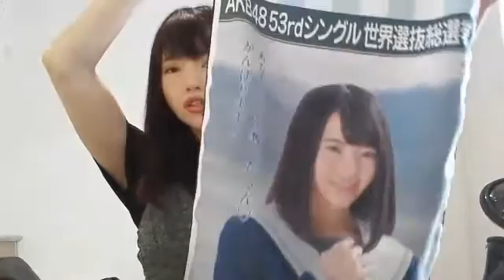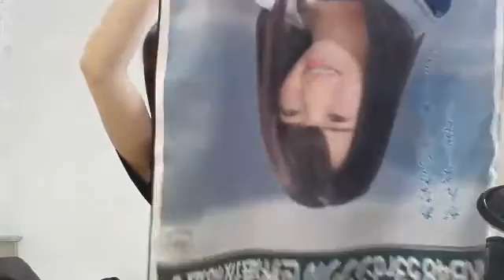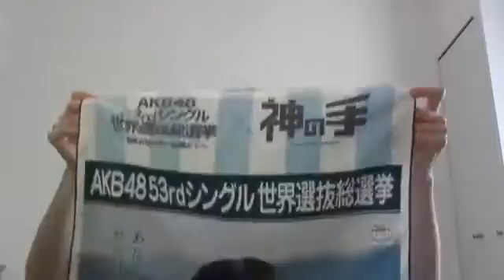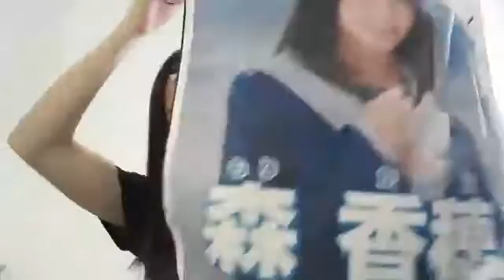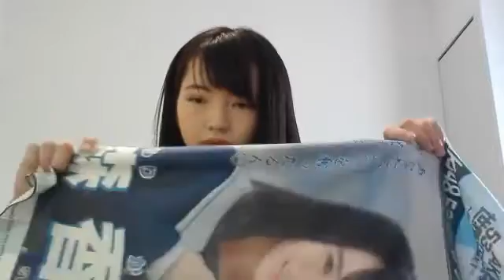Mori Kaho 180617